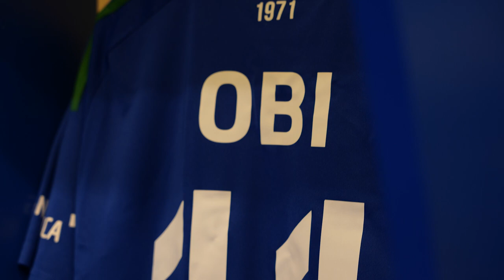[MIEDŹ TV] Kulisy meczu Miedź - Lech Poznań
Czekając na mecz z Lechem obejrzyjcie kulisy meczu z... Lechem.